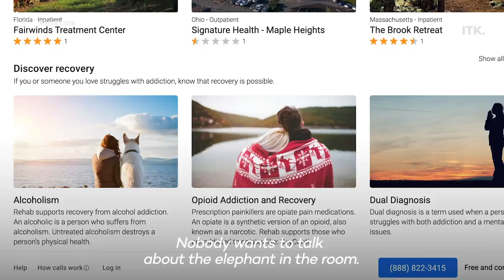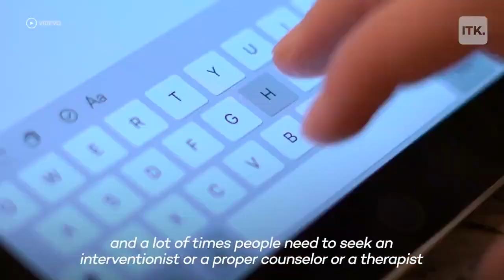How recovering alcoholics can work through sobriety during the quarantine, according to expert